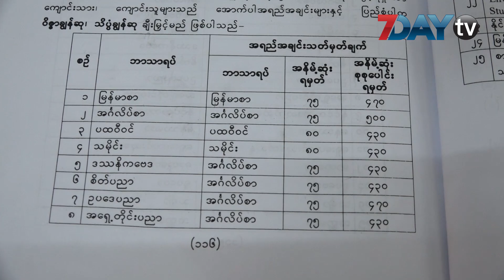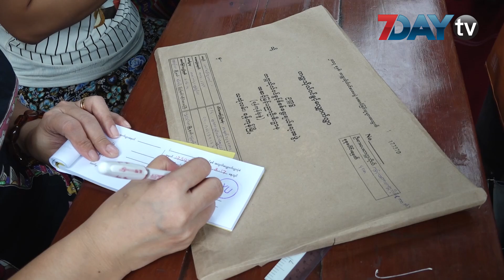ရန္ကုန္တကၠသိုလ္ ဘြဲ႕ႀကိဳ ပထမႏွစ္သင္တန္းမွာ အထူးျပဳဘာသာ သံုးခုထပ္တိုး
လာမယ့္ ဒီဇင္ဘာလမွာ ဖြင့္လွစ္မယ့္ ရန္ကုန္တကၠသိုလ္ ဘြဲ႕ႀကိဳ ပထမႏွစ္သင္တန္း ေတြမွာ အထူး ျပဳ ဘာသာရပ္ အသစ္သုံးခုကို ထပ္တိုးလုိက္ၿပီလို႕ သတင္းရရိွပါတယ္။

အသစ္တိုးတဲ့ ဘာသာရပ္ေတြအတြက္ အရည္အခ်င္းသတ္မွတ္ခ်က္ေတြကေတာ့  ဇီ၀ဓာတုေဗဒဘာသာရပ္ အတြက္ တကၠသုိလ္၀င္ စာေမးပြဲမွာ  ဓာတုေဗဒရမွတ္ ၉၀၊ အဏုဇီ၀ေဗဒ ဘာသာရပ္ အတြက္ ဇီ၀ေဗဒရမွတ္ ၉၀နဲ႕  Environmental Studies ဘာသာရပ္ အတြက္ အဂၤလိပ္စာရမွတ္ ၇၅ မွတ္ ရရွိရမွာျဖစ္ၿပီး စုစုေပါင္းရမွတ္ကေတာ့ အမွတ္ေပါင္း ၄၉၀ ရွိရမွာျဖစ္ပါတယ္။

တက္ေရာက္ခြင့္ရသူႏွစ္ေထာင္ ၀န္းက်င္ထဲမွာမွ  အထူးျပဳ ဘာသာရပ္တစ္ခုစီတိုင္းမွာ  အရည္အခ်င္းသတ္မွတ္ခ်က္ေတြနဲ႕ ကိုက္ညီပါက ဝိဇၨာခြၽန္ဆုနဲ႕ သိပၸံခြၽန္ဆုေတြအျဖစ္ တစ္လကို ေငြက်ပ္တစ္သိန္းႏႈန္းနဲ႕ ဘြဲ႕ရတဲ့အထိ  ခ်ီးျမႇင့္ေထာက္ပံ့ေပးမွာ ျဖစ္တယ္လို႕သိရပါတယ္။

ဝိဇၨာခြၽန္ဆုနဲ႕ သိပၸံခြၽန္ဆုေတြကို ၂၀၁၄ခုႏွစ္က စေပးခဲ့တာျဖစ္ၿပီး ေက်ာင္းသားေက်ာင္းသူေလးရာေက်ာ္ကို ခ်ီးျမွင့္ခဲ့ၿပီးျဖစ္တယ္လို႔ ဦးေအာင္စိုးကေျပာပါတယ္။ ရန္ကုန္တကၠသုိလ္မွာ ဘြဲ႕ႀကိဳေလးႏွစ္ သင္တန္းေတြကုိ ၂၀၁၃-၂၀၁၄ ပညာသင္ႏွစ္က စတင္ဖြင့္လွစ္ခဲ့ၿပီး  လက္ရွိအခ်ိန္ထိ ဘြဲ႕ႀကိဳေက်ာင္းသား၊ ေက်ာင္းသူေပါင္း သုံးေထာင္ ေက်ာ္ တက္ေရာက္ေနတယ္လို႕ သိရပါတယ္။

ရုပ္သံသတင္းေထာက္ - လြင္သဲငယ္ဦး